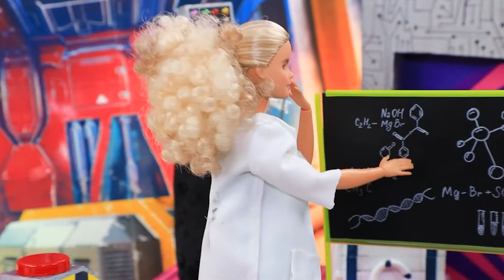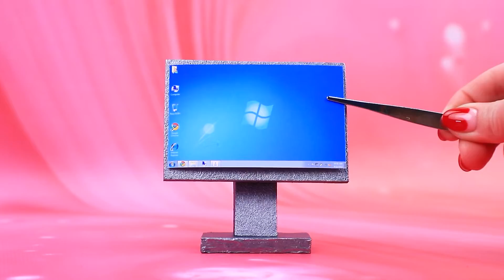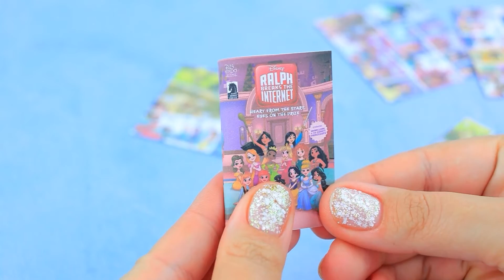M3GAN sta Crescendo! 30 Idee e Lavoretti per Barbie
Sapevi che la bambola M3gan cresce come i veri bambini? Anche Barbie ha deciso di procurarsi una bambola androide. È stato il miglior acquisto che abbia mai fatto! Cosa ne pensi?

Materiali e strumenti:
• forbici
• pennelli
• taglierino
• pinzette
• strumento di modellazione
• argilla polimerica
• polistirolo
• plastica olografica
• Barbie
• extension
• pastello secco
• matite acquerellabili
• smalto acrilico
• feltro
• bastoncini di legno
• cartone a specchio
• Bambola Barbie Extra mini
• tessuto a rete
• finto camoscio
• cannucce da cocktail
• carta stagnola
• chiodi
• lanterna da giardino
• palla di vetro
• pennarelli
• ago e filo
• pelliccia ecologica
• mezze perline
• immagine stampata
• cartone
• zanzariera
• carta bianca
• pannello luminoso
• sfera di plastica trasparente
• imbottitura
• neve finta d'oro
• fogli di gommapiuma glitterati, metallizzati e normali
• bottoni
• perline d'oro